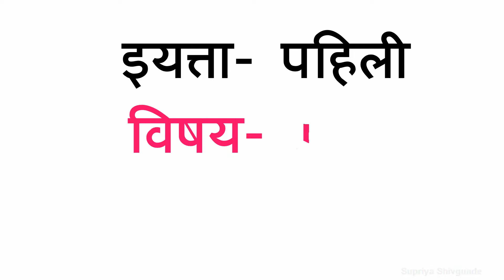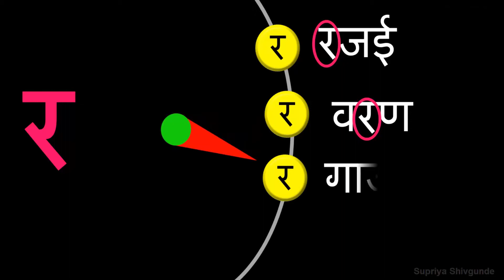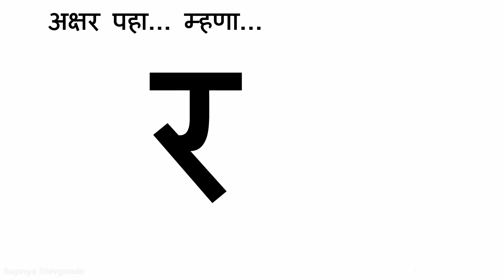1st Standard Marathi|| Page No. 25|| 'R' Chi Olakh|| इयत्ता पहिली मराठी|| पान नं. २५|| 'र' ची ओळख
1st Standard Marathi|| Page No. 25|| 'R' Chi Olakh|| इयत्ता पहिली मराठी|| पान नं. २५|| 'र' ची ओळख||
अधिक व्हिडिओजसाठी.
१) पान नं. १४, 'क'ची ओळख

२) पान नं. १५, 'म' ची ओळख

3) पान नं. १६, 'आ'ची ओळख

४) पान नं. १७, 'ल'ची ओळख

५) पान नं. २४, 'घ'ची ओळख

६) पान नं. २४, 'इ'ची ओळख

७) पान नं. २५, 'र'ची ओळख

८) पान नं. २६, 'ई'ची ओळख

९) पान नं. २६, 'ब'ची ओळख

१०) पान नं, ३०, 'उ'ची ओळख

११) पान नं. ३०, 'न' ची ओळख

१२) पान नं. ३१, 'ऊ' ची ओळख

१३) पान नं. ३१, 'प'ची ओळख

१४) पान नं. ३१, 'स' ची ओळख

१५) पान नं. ३२, 'त' ची ओळख

१६) पान नं. ३७, 'च' ची ओळख

१७) पान नं. ३७, 'ह' ची ओळख

१८) पान नं. ३७, 'झ' ची ओळख

१९) पान नं. ३७, 'ए' ची ओळख

२०) पान नं. ३७, 'ळ' ची ओळख

२१) पान नं. ४५, 'द' ची ओळख

२२) पान नं. ४५, 'ड' ची ओळख

२३) पान नं. ४६, 'व' ची ओळख

२४) पान नं. ४६, 'ग' ची ओळख

२५) पान नं. ४७, 'ऐ' ची ओळख

२६) पान नं. ४८, 'ध' ची ओळख

२७) पान नं. ४८, 'य' ची ओळख

२८) पान नं. ४८, 'फ' ची ओळख

२९) पान नं. ४९, 'ओ' ची ओळख

३०) पान नं. ४९, 'ज' ची ओळख

३१) पान नं ४९, 'श' ची ओळख

३२) पान नं. ६०, 'ण' ची ओळख

33) पान नं. ६०, 'ख' ची ओळख

३४) पान नं. ६०, 'थ' ची ओळख

३५) पान नं. ६१, 'औ' ची ओळख

३६) पान नं ६१, 'भ' ची ओळख

३७) पान नं ६२, 'ट' ची ओळख

३८) पान नं ६२, 'ढ' ची ओळख

३९) पान नं ६३, 'ठ' ची ओळख

४०) पान नं. ६३, 'छ' ची ओळख

४१) पान नं ६३, 'ष' ची ओळख

४२) पान नं ६६, 'क्ष' ची ओळख

४३) पान नं ६६, 'ज्ञ' ची ओळख

४४) पान नं ६६, 'अ' ची ओळख

४५) पान नं ६६, 'अॅ' ची ओळख

४६) पान नं ६६, 'ऑ' ची ओळख

४७) पान नं ६६, 'अं' ची ओळख

४८) पान नं ६६, 'अः' ची ओळख